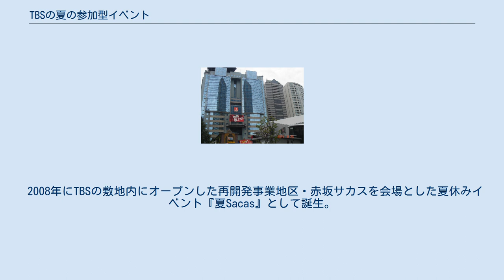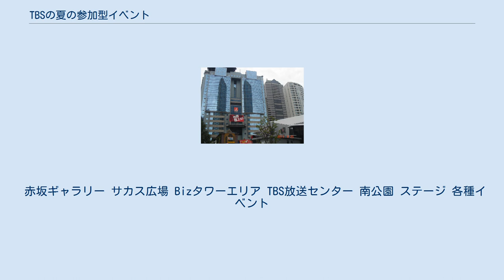TBSの夏の参加型イベント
TBSの夏の参加型イベント（ティービーエスのなつのさんかがたイベント）では、東京都港区にある赤坂サカスにて毎年夏に開催されている、TBSホールディングスとTBSテレビが主催する参加型イベントについて扱う。
 2008年にTBSの敷地内にオープンした再開発事業地区・赤坂サカスを会場とした夏休みイベント『夏Sacas』として誕生。
在京キー局の夏休みイベントはフジテレビの『お台場冒険王』（現：『THE ODAIBA』）、日本テレビの『GO!SHIODOMEジャンボリー』（現：『超☆汐留パラダイス!』）に次いで3つ目。
 TBSテレビの人気番組と連動したブース、アトラクション、グッズ販売、飲食ブースなどが出店されるほか、特設ステージや特設スタジオが設けられてTBSテレビ・TBSラジオの番組の公開生放送や収録が行われる。
 入場は無料だが、一部有料のブース・アトラクションもある。
 イベントの期間中はその年にTBSテレビに入社したアナウンサーが宣伝担当として、イベントの魅力などについてテレビやラジオを通して発信を行う。
TBSテレビの新人アナウンサーは近年、この仕事がアナウンサーとして初めての仕事となっている。
 2010年より『夏サカス』に表記を変更。
 2013年からは『夏サカス デリシャカス〜番組グルメでおもてなし〜』というタイトルを使用。
 2015年からは『デリシャカス』に改め、これまで通り番組のブースやアトラクションはもちろん登場するものの「食」をメインとして、様々なグルメメニューを提供するブースが出店のほか、TBS番組とコラボレーションしたメニューも登場してきた。
 2018年はイベント名を『夏サカス』に戻し『TBS夏サカス デジタル&グルメパーク』として開催。
『デリシャカス』時代のグルメ関連はもちろん、デジタル時代にふさわしく、デジタルコンテンツを多用したアトラクションが多数登場した。
 2019年は前年までと大きく趣向を変え、『怪獣酒場 in ストロングゼロ チューハイガーデン』として、その名の通りウルトラ怪獣が集まる酒場をサカス内にガーデンとしてオープンする。
そのため前年までのアトラクションなどがなくなり、主にグルメ関連を中心としたイベントとなる。
 2020年・2021年は新型コロナウイルス感染症（COVID-19）感染拡大の影響で開催されなかった。
 赤坂ギャラリー サカス広場 Bizタワーエリア TBS放送センター 南公園 ステージ 各種イベント